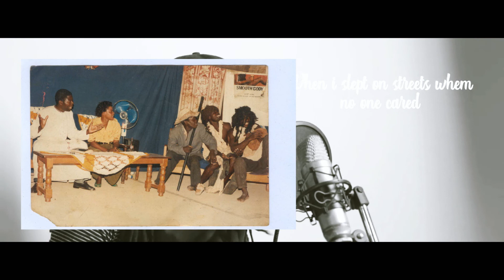WHOOSY CIDY'S FATHER, FRANK BATIIBWE MUTYABA WITH BOBI WINE: BITEGEERE WITH JAMES SSERUMAGA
SF Channel Bitegeere continues with the story of Whoosy Cidy and finds out that his father is an all-in-one artist. Worked with Bobi Wine and Dax Kartel to feature the highest level of acting talent.